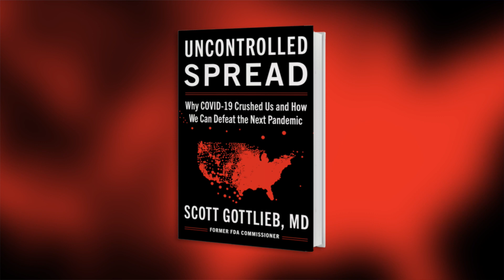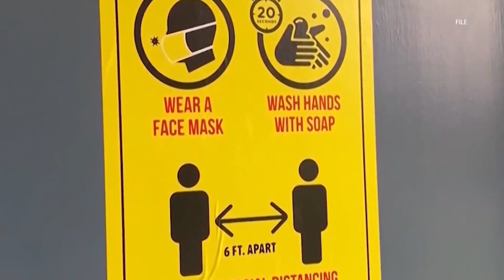Uncontrolled Spread: Why COVID-19 Crushed Us and How We Can Defeat the Next Pandemic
Physician and former FDA commissioner Scott Gottlieb asks: Has America’s COVID-19 catastrophe taught us anything?